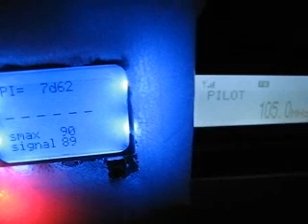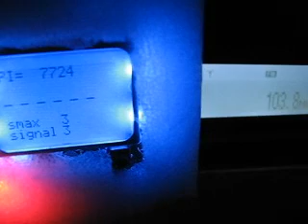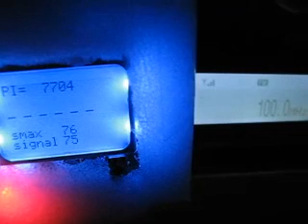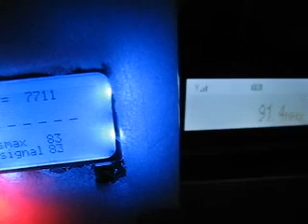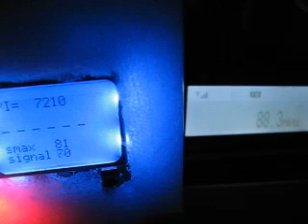FM scan Ekaterinburg PI + Sony XDR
PI + S-meter in Sony XDR-F1HD